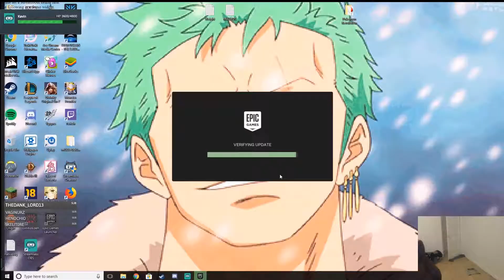Left 4 Dead 2 in 2018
just some highlights and funny moments from some friends and I playing Left 4 Dead 2. The game may be a little old but it still holds up
be sure to check out tony's live streams